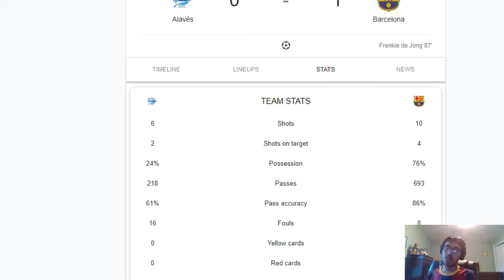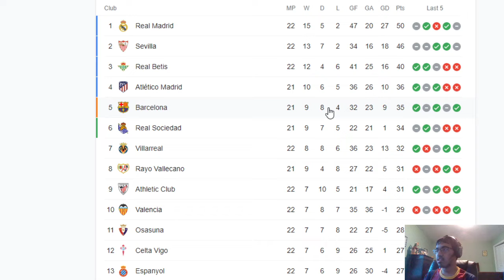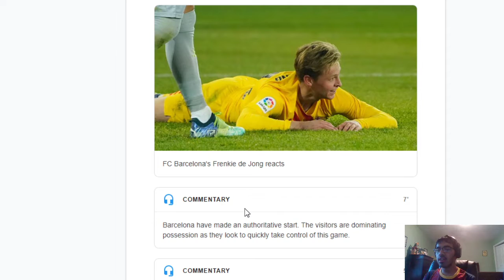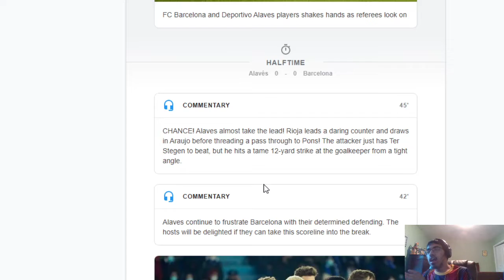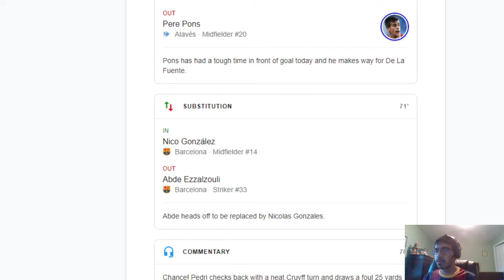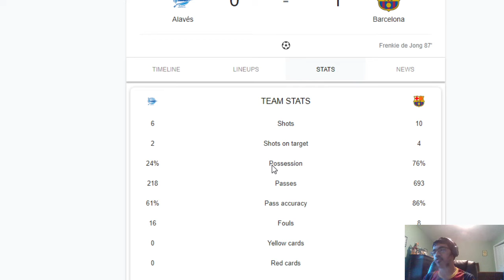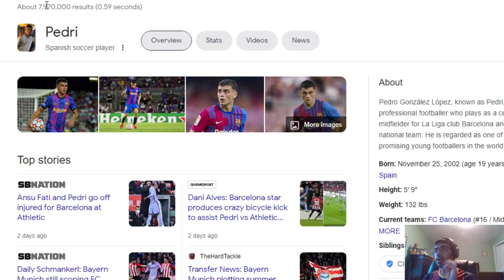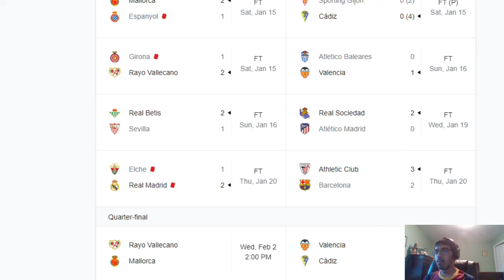Alaves 0-1 Barcelona | Frenkie De Jong SCRAPES a WIN for Barcelona | Match Review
A very abject performance against a 19th place team Alaves. De Jong helped ensure that Barcelona takes home 3 crucial massive points. Now the question is can Barcelona build upon this?